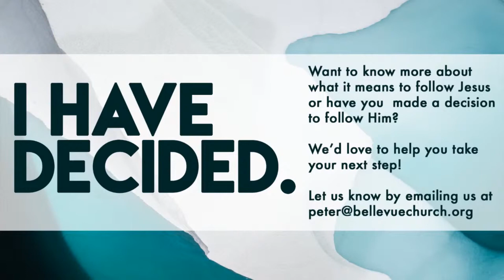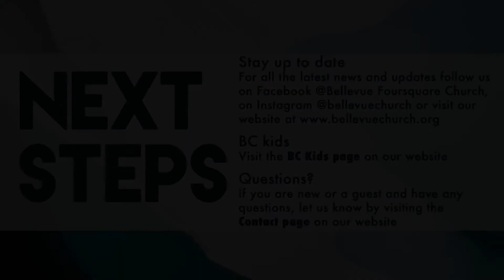'Sunday Morning Live' 17 April - Worship